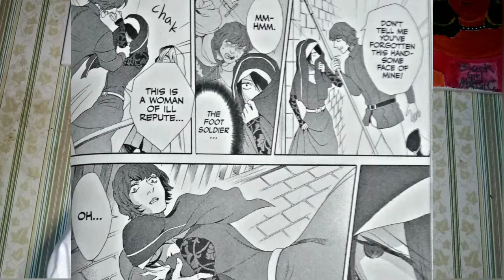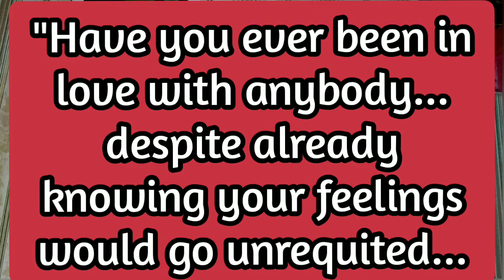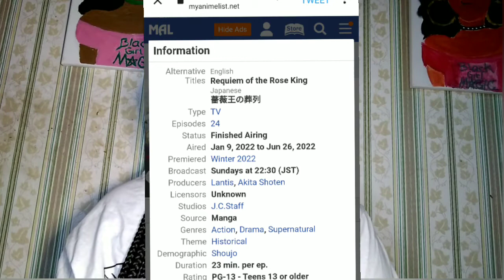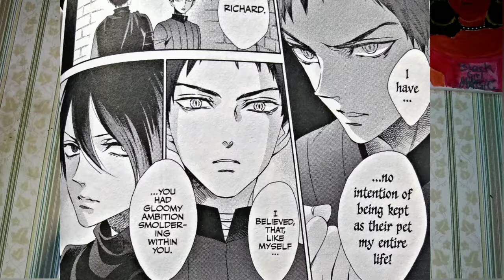Requiem of the Rose King | Anime vs. Manga | Episodes 7-9 (SPOILER WARNING)